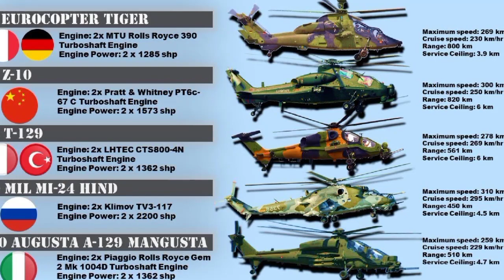সমরাস্ত্র তৈরিতে আরও একধাপ এগিয়ে যাওয়ার পথে ভারত, তৈরী হবে মাল্টিরোল হেলিকপ্টার